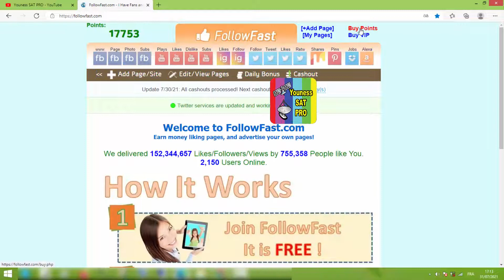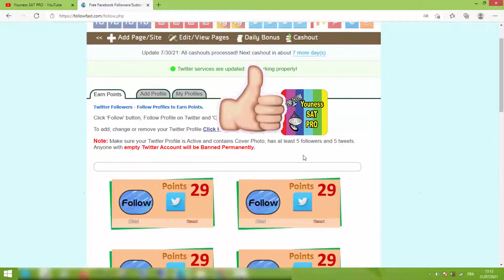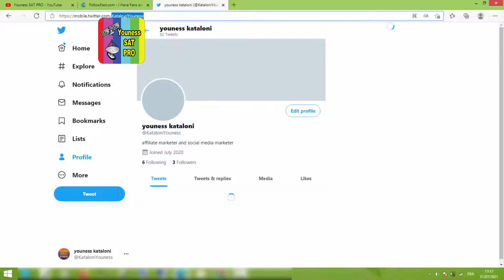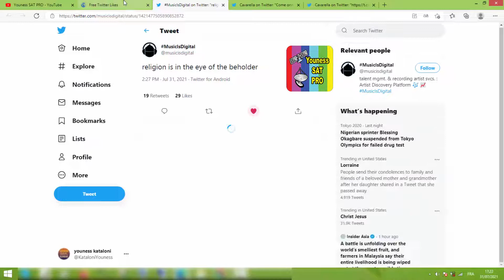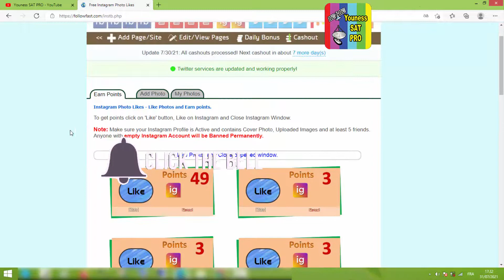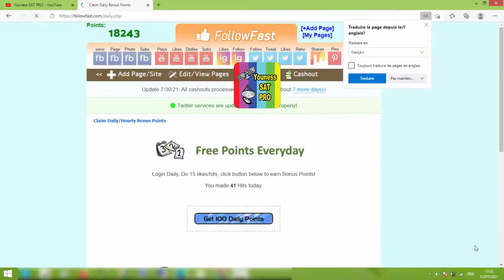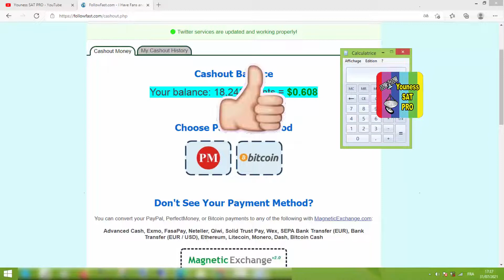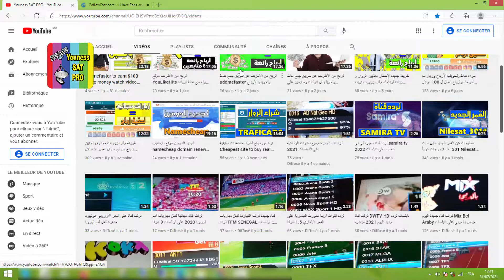افضل موقع لزيادة الاعجابات | والمتابعين والاشتراكات | مجانا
افضل موقع للحصول على آلاف المشتركين على يوتيوب و زيادة عدد المشاهدات مجانا كيفية الحصول على الإعجابات والاشتراكات مجانًا موقع رائع جدا

زيادة متابعين انستقرام مجانا وبدون برامج بخطوات بسيطة وسهله | 2021
1- أنشئ استراتيجية واضحة لكسب المتابعين على انستقرام

يؤدي استخدام أي شبكة اجتماعية بدون خطة مسبقة إلى إهدار في الموارد وتدني في عائد الاستثمار. يجب على خطتك التسويقية على انستقرام أن تحدد بوضوح:
أهدافك على الشبكة: إذا كان حسابك شخصيا فقد يكون هدف توسيع انتشارك أو رفع معدل التفاعل معك، وقد يكون هدفك من استخدام انستقرام كعلامة تجارية زيادة الوعي بعلامتك التجارية أو زيادة مبيعات المنتجات أو زيادة حركة المرور إلى موقعك على الويب، وما إلى ذلك. تأكد دائما من أن أهدافك على انستقرام تتماشى مع أهدافك التسويقية الكبرى.
من هو جمهورك المستهدف: كم عمرهم؟ أين يعيشون؟ ماذا يعملون؟ متى وكيف يستخدمون انستقرام؟ ما هي نقاط ضعفهم والتحديات التي يواجهونها؟
ما القصة التي تريد أن تحكيها: ربما تريد إرضاء فضول متابعيك من خلال عرض بعض التفاصيل عن حياتك الشخصية أو إذا كنت علامة تجارية تريد تعليمهم كيفية صنع منتجك؛ ايضا كعلامة تجارية يمكنك استخدام انستقرام لمشاركة منظور موظفيك وطريقة عملهم لإضفاء الطابع الإنساني على علامتك التجارية. هناك تكتيك فعال آخر يتمثل في عرض علامتك التجارية بطريقة طموحة عن طريق مشاركة أهداف العلامة وكذلك إنجازات عملائك.
جمالية تصميم علامتك التجارية: إذا كنت فرد، ما رأيك أن تصنع من اسمك علامة تجارية تستحق المتابعة، وإذا كنت علامة تجارية ما رأيك في أن تحافظ على شخصية مميزة لعلامتك التجارية على انستقرام، اجعلها متناسقة المظهر وذات قصة. يجب أن تكون مشاركاتك سهلة التمييز ويمكن التعرف عليها في لمحة واحدة.

2- شارك محتوى لا يمكن مقاومته
المحتوى الرائع والقيم هو ما يجعل الناس يتحدثون عنك  ويتركون التعليقات و قد يقومون بمشاركة مشاركاتك ايضا. وهذه هي الطريقة المثلى التي يمكنك من خلالها الوصول إلى المزيد من المتابعين الجدد.السر وراء المحتوى القيم هو معرفة جمهورك المستهدف وما يريد أن يراه على انستقرام. حيث يجب أن يكون كل ما تنشره مثيرًا للاهتمام لهؤلاء الأشخاص. هدفك هو إعلامهم و إشراكهم و الترفيه عنهم بالمحتوى الذي تنشره. يجب أن تكون صورك مقنعة وجذابة لحثهم على التعليق.

3- قم بترويج حسابك على انستقرام من خلال مواقع التواصل الإجتماعي الأخرى

إذا كنت ترغب في الحصول على المزيد من متابعي انستقرام ، فعليك أن تجعل من السهل على الأشخاص العثور عليك وذلك عن طريق الترويج لحسابك. يجب عليك الحرص على جعل حسابك معروفا من خلال مواقع التواصل الإجتماعي الأخرى لكي يسهل على الناس اكتشاف الحساب. إذا كنت قد أنشأت من قبل قاعدة من المتابعين في إحدى منصات التواصل الإجتماعي، فكل ما عليك فعله هو إعلامهم بإنشائك لحساب على انستقرام. شارك رابطًا إلى ملفك الشخصي في انستقرام وحفز متابعيك الحاليين على النقر عليه ومتابعتك. يمكنك أيضًا إبراز بعض من أفضل منشوراتك على انستقرام على حساباتك الأخرى. إضافة إلى ذلك يمكنك تعزيز هذه المنشورات من خلال الإعلانات المدفوعة لضمان أن يتبعك المزيد من متابعيك على انستقرام .

4- شارك حسابك في منشوراتك الأخرى كذلك

تُعد جميع أدوات الاتصال - سواء عبر الإنترنت أو دونه - فرصة لتوجيه الأشخاص إلى حسابك على انستقرام .تأكد من وجود روابط لحسابك على انستقرام على موقعك الخاص وفي توقيع بريدك الإلكتروني والنشرات الدورية لقوائمك البريدية، سيضمن ذلك أن الأشخاص الذين على تواصل بالفعل مع علامتك التجارية عبر الإنترنت يمكنهم العثور عليك على مواقع التواصل الاجتماعي.يجب عليك أيضًا تضمين المحتوى الذي تنشره على انستقرام في مشاركات المدونة. بهذه الطريقة، سيكتشف الأشخاص  الذين الواصلون لمدونتك عبر محركات البحث على حسابك في انستقرام، ولا تستبعد أدوات التواصل التي لا تعتمد على الانترنت مثل تغليف المنتج أو بطاقات العمل أو اللافتات في حدث أو متجر، على سبيل المثال، حرصت شركة Dress Wedding Way على التأكد من أن الحاضرين في حفل إطلاقهم في نيويورك يمكنهم العثور على حساب العلامة التجارية على انستقرام و زاد هذا من شهرة وظهور العلامة التجارية لكل من الحضور و متابعيهم.